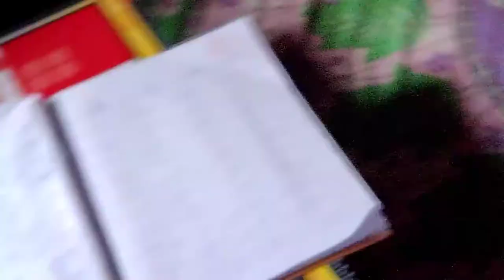Assamese vlog ঘৰতে আছো,ভালে আছো।ল'ৰাৰ লগত কিমান কি বাহানা মাৰিব লগা হয়।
assamese vlog.